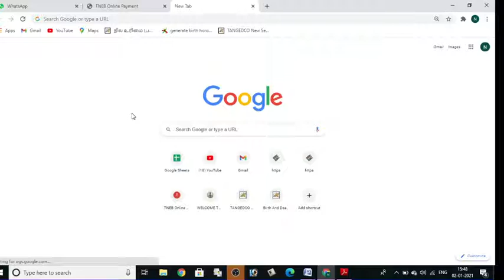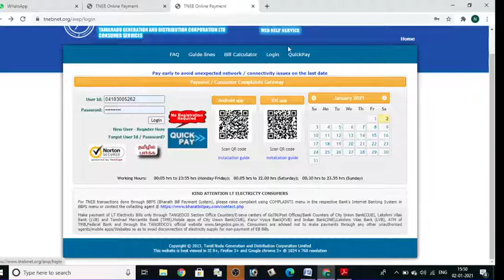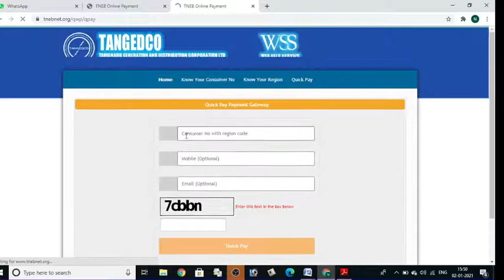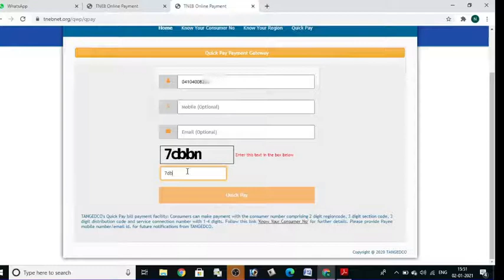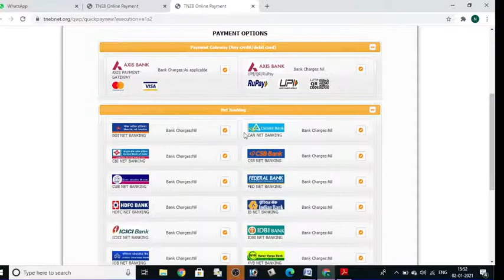ஆன்லைனில் E.B. பில் செலுத்துவது எப்படி? |TNEB BILL PAYMENT ONLINE | அறிவோம் ஆன்லைனில்.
THIS VIDEO IS DETAILED ABOUT HOW TO MADE A TNEB BILL PAYMENT ONLINE. ONE CAN PAY HIS/HER E.B BILL   THROUGH ONLINE MODE . INSTEAD OF STANDING IN THE QUES  AT THE CORRESPONDING ELECTRICITRY   BOARD DOORSTEPS.